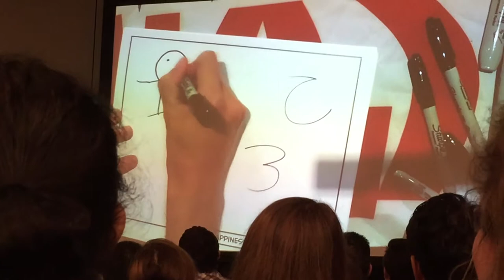Cyanide & Happiness - "I Dare You Not To Make That 3 Boobs" - NYCC 2016